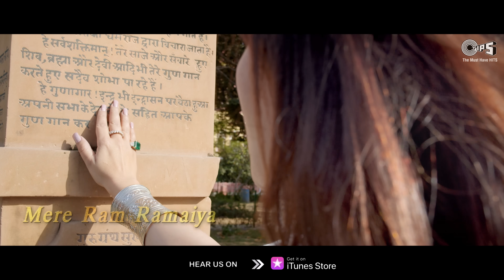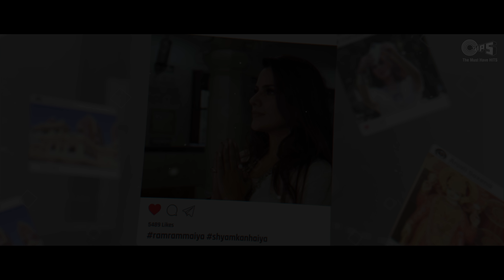Ram Ramaiya Krishna Kanhaiya - Full Song | Sanjeev Rathod | Sameer A | Parshuram M | Devotional Song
Tips Present "Ram Ramaiya Krishna Kanhaiya" Devotional Song !!

Audio Credits :
Song name - Ram Ramaiya Krishna Kanhaiya
Singer - Sanjeev Rathod
Lyrics - Sameer Anjaan
Programming, mixing and mastering - team PHENISIS MUSIC
Recorded at - Hera studio

Video Credits :
Producer: Kumar Taurani
Director: Dhruv Sachdev
DoP: Prremanand B & Chithrarth
Cast:  Sanjeev Rathod & Kashish Singh
Production & Equipment: Zero Begins Films
Production in Charge: Suman S
Accessories: Amartya Jewels
Assistant Directors: Ronit Arora, Sanjay Deyali
Creative Director - Dilip Advani
Choreographer: Anand Kumar
Camera Assistant: Vinod
Camera Operator: Vinod
Edit / DI: Chithrarth
Lighting Equipment: Sure Gautam
Gaffer: Naresh
Art Director: Neha Kukreja
Still Photographer: Mayur Photo
Assistant to Art Director: Raju, Gopal, Shakeel
Costume & Stylist: Neha Dhingra
Makeup: Shameem Alam
Additional Equipment: Sahil Films

Song Lyrics :
Hey Ram... Mere Shyam ... Hey Ram
Tere Jog Mein Ho Gaya Jogi
Bhog Tyaag Mein Ho Gaya Yogi
Teri Dhun Mein Ram Jaane De
Teri Sharan Mein Ab Aane De
Mere Ram Ramaiya Mere Shyam Kanhaiya. 5

Patitapawan Sita Ram

Dhun Teri Hi Mujhko Lagi Hai
Mann Tera Hi Anuraagi Hai
Tere Siwa Koi Roop Na Bhaye
Bin Dekhe Tujhe Mann Akulaaye
Teri Hi Dhunki Ab Chane De
Teri Hi Mahima Ab Gaane De

Rama Rama Rama Ho
Rama Rama Rama
Mere Rama Rama Rama Ho
Rama Rama Rama

Mai Tujhmein Aise Mil Jaau
Aur Kisi Ko Nazar Na Aau
Tera Dar Na Chod Ke Jaau
Tere Dar Pe Praan Lutaau
Paap Ki Nagri Taj Aane De
Path Mukti Ka Ab Paane De
Mere Ram Ramaiya Mere Shyam kanhaiya.